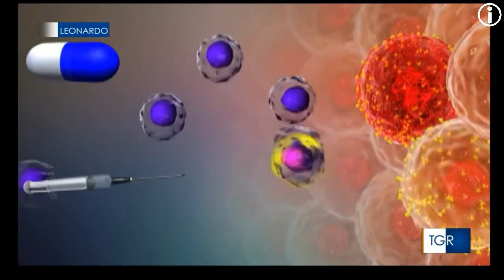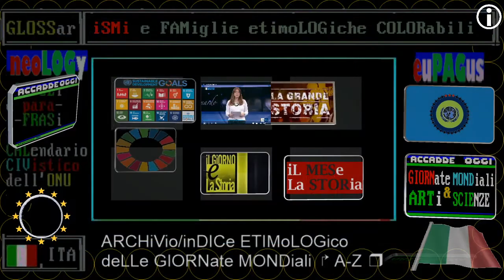§.1/** TG LEONARDO: Giornata anti AIDS: 01 DICEMBRE 2020 - iL primo vaccino dopo 40 anni dal virus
TITOLi TG2 giorno 01 DICembre 2020 MarteDì, prima notizia

== TELEVIDEO 01/12/2020 pag.103 ore 11:00 ==

CONTO ALLA ROVESCIA PER IL NUOVO DPCM
In corso nuovo vertice Governo-Regioni
I nodi: scuola, trasporti, spostamenti
Sci: piste ok ma non a 'pendolari'?

CAMORRA, COLPO A ORGANIZZAZIONE ROMANA
28 arresti,c'è anche il boss Senese

== TELEVIDEO 01/12/2020 pag.103 ore 19:00 ==

CALANO TERAPIE INTENSIVE E I RICOVERI
Covid, 19.350 nuovi casi e 785 vittime
Rezza:situazione migliora,ma è alta

SALVINI A FI:SE VOTA MES NON E' ALLEATO
Berlusconi: non voteremo la riforma
Meloni:"Grazie FI,C.destra è unito"

▬▬▬▬▬▬▬▬▬▬▬ஜ۩۞۩ஜ▬▬▬▬▬▬▬▬▬▬▬▬▬▬
❒ GIORNate e ANNiVERSari ⇶⇉➳↣⇢  oggiDÌ ToDAY  hoyDÍA  hoDIE  ↱ A-Z ❒
▣▣▣▣▣▣▣▣ ► 01 DIC embre 2020 ◄     ► iL Mese  & La   Storia ► ▣▣▣▣▣▣▣▣▣▣▣▣
▣▣▣▣▣▣▣▣ ► 01 DICiembre 2020 ◄     ► eL Mes   & La HiStoria ► ▣▣▣▣▣▣▣▣▣▣▣▣
▣▣▣▣▣▣▣▣ ► 01 DEC embre 2020 ◄     ► Le Mense & La HiStoria ► ▣▣▣▣▣▣▣▣▣▣▣▣

== TITOLI INCROCIATI TRA CRONACA E FATTI STORICI di RAI STORIA ACCADDE OGGI ==

TITOLi TG1+TG2+TG3 01 DICembre 2020 MarteDì

:videoliste:

(base settimanale in ITALIA)
/contagi /tamponi /positivi
01 DIC 2020 +19.350  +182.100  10,6% / MarteDì
30 NOV 2020 +16.377  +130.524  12,5% / LuneDì
29 NOV 2020 +20.648  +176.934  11,7% / Domenica
28 NOV 2020 +26.323  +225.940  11,6% / Sabato
27 NOV 2020 +28.352  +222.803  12,7% / VenerDì
26 NOV 2020 +29.003  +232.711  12,5% / GioveDì
25 NOV 2020 +25.853  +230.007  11,2% / MercoleDì
24 NOV 2020 +23.232  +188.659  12,3% / MarteDì
23 NOV 2020 +22.930  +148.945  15,4% / LuneDì

ETIOPIA, CAPITALE TIGRE' SOTTO LE BOMBE

== GIORNate e anniVERSari MONDiali e NAZionali di OGGiDì ==

TG1+TG2+TG3 Giornata anti AIDS: 01 DICEMBRE 2020 - iL primo vaccino dopo 40 anni dal virus
== deNOMimazioni di questa giornata mondiale ==
(alcune etimologie sono in lettere maiscole)
:ITALIANO: Giornata mondiale (di lotta) contro l'AIDS
:INTERLINGUA: Die Mundial (de lucta) contra le SIDA
:SPAGNOLO: Día Mundial (de lucha) contra el Sida
:FRANCESE: Journée mondiale (de lutte) contre le SIDA
:INGLESE: World AIDS Day
:TEDESCO: Der Welt-AIDS-Tag

01 DICEMBRE 2020 - WORLD AIDS DAY
Ricorre oggi la "Giornata Mondiale
contro l'AIDS", indetta il 1° dicembre
di ogni anno per ricordare che l'epi-
demia mondiale di AIDS, dovuta alla
diffusione del virus HIV, dal 1981 ha
provocato oltre 25 milioni di vittime,
rimostrando di essere una delle epide-
mie più devastanti della storia.
L'iniziativa, che si svolge dal 1987, è
organizzata dall'UNAIDS, programma
dell'ONU che si occupa della lotta
all'AIDS.

== INDICI ==